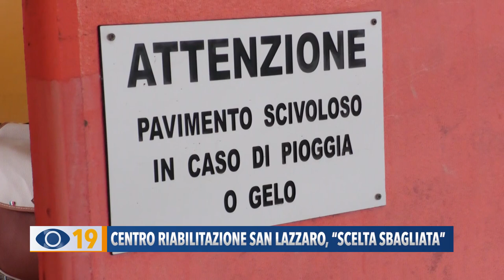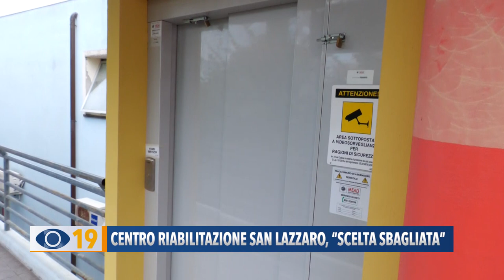Centro Riabilitazione a San Lazzaro di Fano: “Scelta sbagliata”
“Il centro di Riabilitazione non può rimanere in quel luogo, a San Lazzaro di Fano”. Ne è convinto Pollegioni, dell'UDC, che ha chiesto provvedimenti urgenti all’assessore regionale alla sanità Filippo Saltamartini.